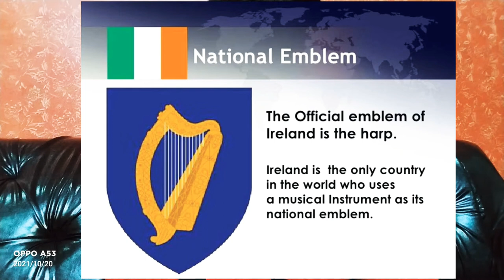5 Facts ||Amazing 🤩🤩 Facts ||By Bavyesh